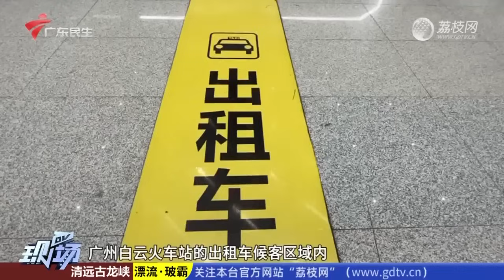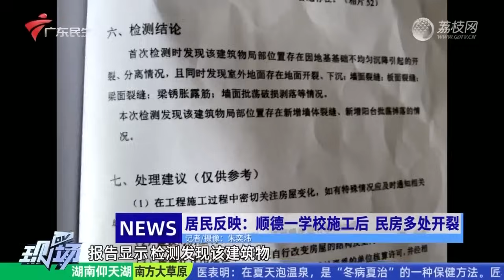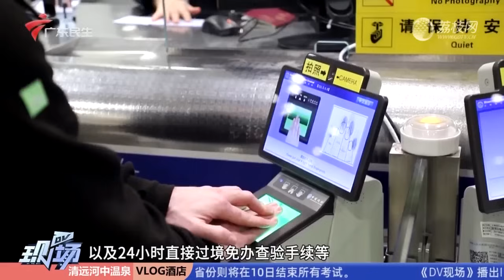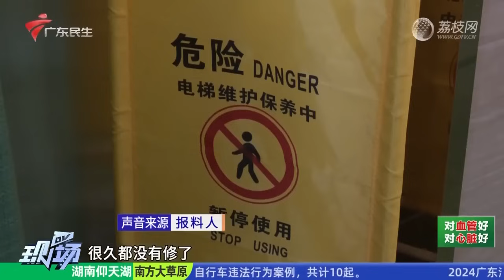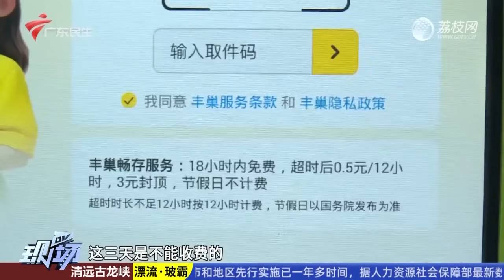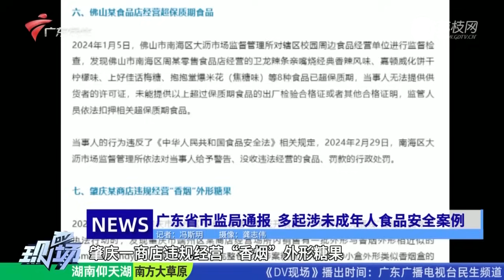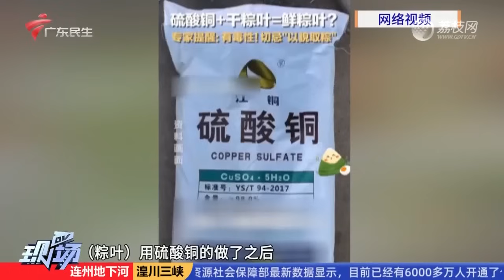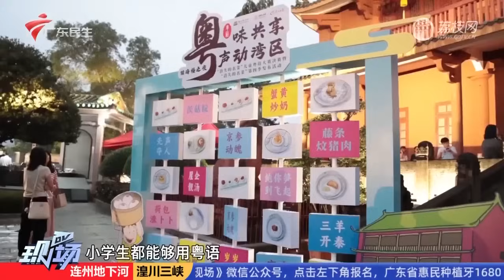【DV现场】广州:乘客在白云站搭乘出租车,因路程太近被辱骂逼迫下车|东莞:大货车撞到线缆,还扯断多根通讯杆|居民反映:顺德一学校施工后,民房多处开裂|20240609完整版#粤语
广东卫视 广东电视娱乐 DV现场 粤语 老广熟悉的民生节目，是不少广东家庭的“餸饭”节目，最近更是因为点歌环节频频“出圈”。该节目秉承“直击现场、关注民生”的宗旨，内容上强调对本土百姓生活的关照，形式上追求“记者永远在现场”的感觉